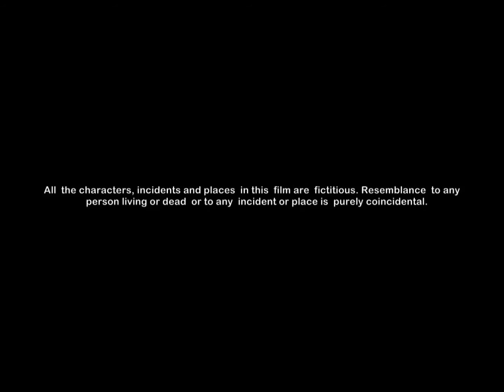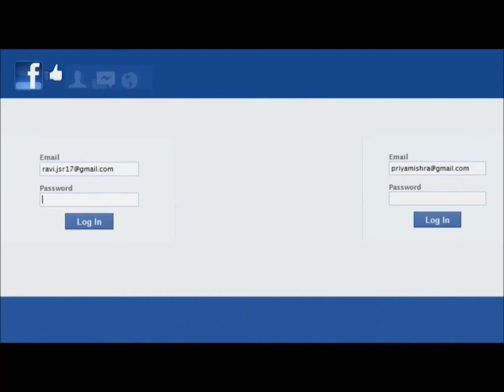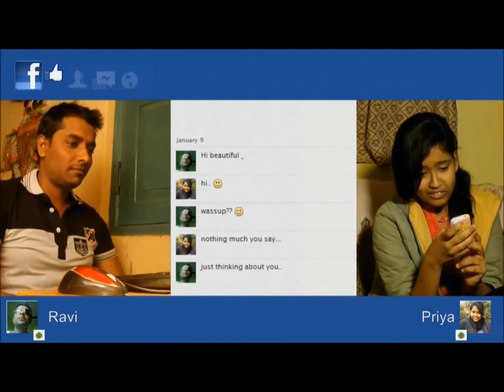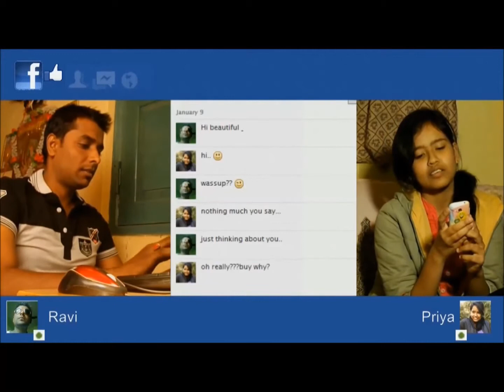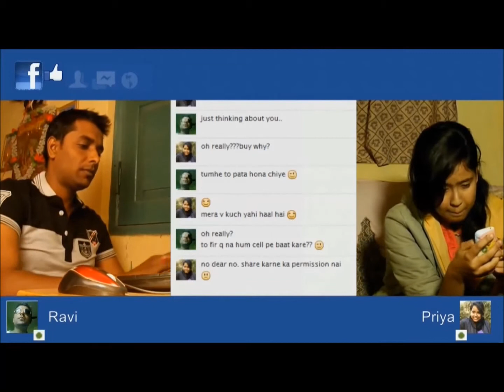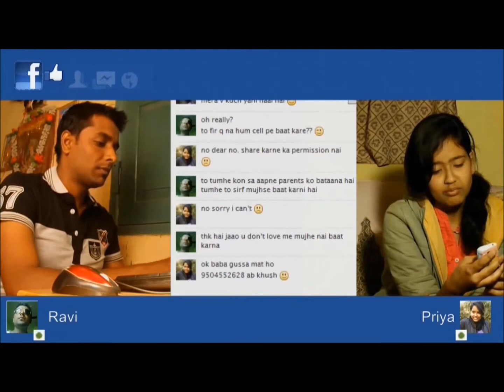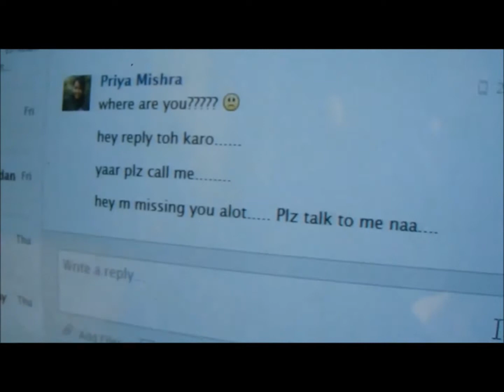Teenage Delusion (2013)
Vishwajit kumar Presents
TEENAGE DELUSION
Release Date: 22 march 2013
Genre: Social awareness
Introducing: Priya mishra
Director: Vishwajit kumar

This moral movie moves around a normal school going cute girl Priya and her connection to the virtual dream world of social-networking site. She finds herself more comfortable and frank in this world. Once she gets connected to this site she finds herself a company of a boy(Ravi) whom she find adorable and at the same time matured enough to be with. But this was not same on the either side. In order to consolidate his evil plan, Ravi anyhow convinces Priya to escape from her home and run away with him. He has full dominion over her so she did what was told. Priya gets trapped and stuck in between the real and imaginary world.

CAST

PRIYA MISHRA: Priya a normal school going teenager! Sweet and ignorant of the realities of Facebook, she gets deluded & persuaded..hence falls in the trap of a human trafficking agent Ravi,  in spite of being a deluded teenager brave Priya manages to escape from his trap and undergoes complete reformation.

RAVI SHARMA: Ravi a human trafficking agent persuades girls to fall in love and then sells them to the dealer, First we can see that he pretends to show all hero like qualities, but turns out to be the villain in the latter part.

VIKASH DAS: Vikas Das played exclusively the role of an effective narrator by his excellent oratory skills.. He brings to the eyes of the people the differences between virtual and reality. He has tried to put forward the message by being an eye opener for one and all brings to notice the theme of this movie "TEENAGE DELUSION"

A short movie by non-professional team.